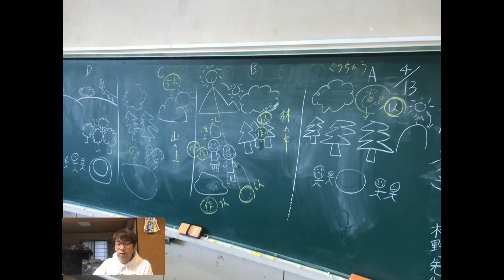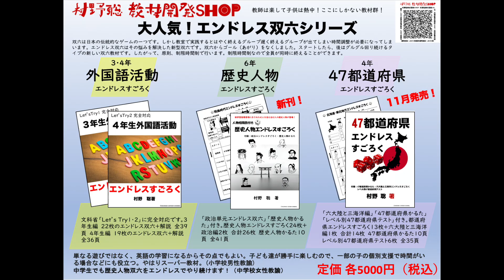小学４年国語 詩 「春のうた」「かがやき」 対話的な学習を４月から実践する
４年生の４月物語教材「春のうた」と扉の詩「かがやき」の授業について対話的な学習を実現する展開を紹介しました。参考になれば幸いです。キーワードは「図化」です。

村野聡教材開発SHOP（エンドレス双六販売等）→